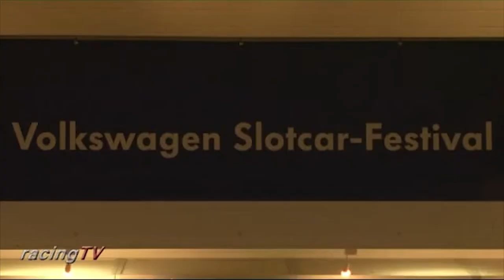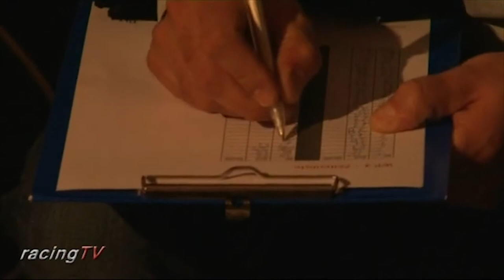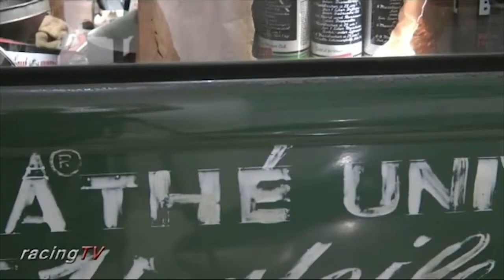1991–2010: 20 Years of RCCO (RACING TV)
20 years of RCCO celebration in the PROTOTYP museum in Hamburg in 2010